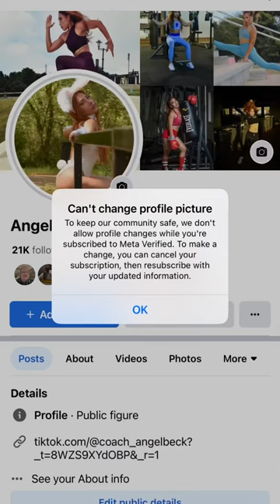Meta Verified Disadvantage: You cant change a profile picture UNLESS..